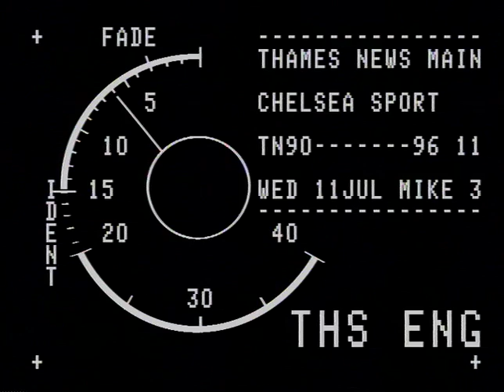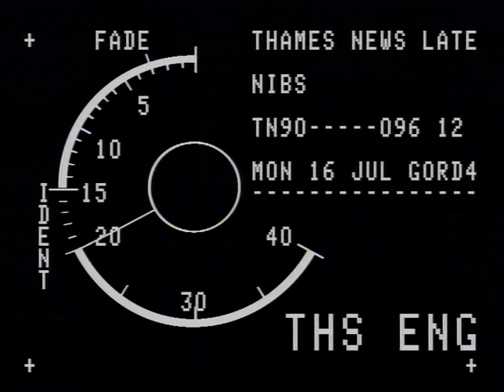Re Development of Chelsea FC stadium Stamford Bridge | Ken Bates | Press Conference | Chelsea F.C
Chelsea talk of plans for re developing Stamford bridge just after signing Dennis Wise, Andy Townsend. Townsend and Wise discuss the potential & re-development of Stamford Bridge from 1990.
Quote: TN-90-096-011